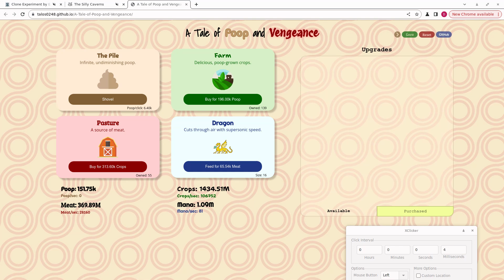video a 3637